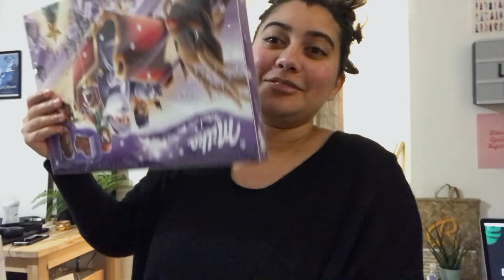[ GADIAMB FAMILY VLOG 03 ] Problèmes de cheveux - Fatigue - Mise au point 🇷🇪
▶ Hey komen i lé ? Bienvenu à zot dans not' quotidien ! Le ti quotidien d'une famille réunionnaise en métropole. La vraie vie, avec ses hauts et ses bas, sans filtre juste nous. Dans la joie et la bonne humeur ! Dans ce vlog, on parle beaucoup de trop de nos cheveux et Alex bâille beaucoup trop…

▶ Nous c'est Benji & Alex et nous sommes les heureux parents d'une petite fille. Il y à bientôt 8 ans, nous la sot' lot koté la mer comme i di ! Il y à presque 9 ans qu’on s’est rencontré, et il y à quelques mois nous sommes devenus parents.

LE DEFI GADIAMB FAMILY 🔥 Si tu as lu la description jusqu’ici, tu te dois d’insérer le mot « Kayamb » discrètement dans un commentaire, sous cette vidéo 🤝 Merci d’avoir regardé cette vidéo, On espère du fond du cœur que vous avez passé un bon moment ! (on n’est pas des pros la qualité vas s'améliorer au fils du temps ;) ) Gros bisous, Nar trouv' ! La Gadiamb Family 🌺